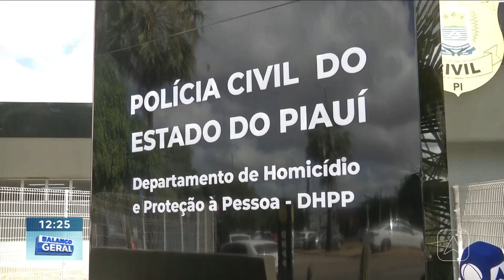Mais duas pessoas são presas suspeitas de matar e esquartejar jovem em Teresina